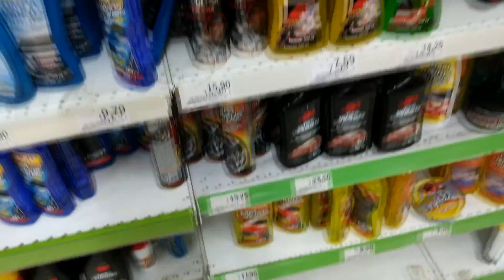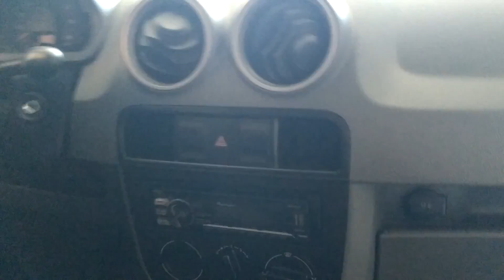SÁBADO DIA DE DAR MORAL NO GOLETA! SO VEM!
DANDO UMA MORALZINHA DE LEVE NO GOLETINHA...